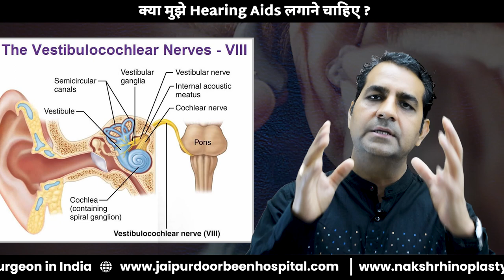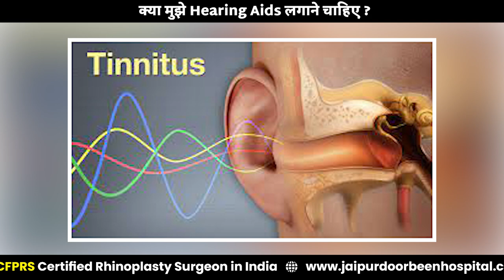सबसे अच्छा हियरिंग एड कैसे चुनें | Hearing aid Usefulness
Hearing aids are primarily useful in improving the hearing and speech comprehension of people who have hearing loss that results from damage to the small sensory cells in the inner ear, called hair cells. This type of hearing loss is called sensorineural hearing loss. The damage can occur as a result of disease, aging, or injury from noise or certain medicines.

एक कान से सुनाई न देना एक खास समस्या है जो कम उम्र में ज्यादा देखी जाती है। अक्सर लोग एकतरफा बहरापन की स्थिति में इलाज टालते रहते हैं।

In this video, I am explaining hearing aid usefulness so that you don’t have any confusion. People often have many confusion where to go, how to decide , what to check. So to solve these confusion, do watch this video completely.